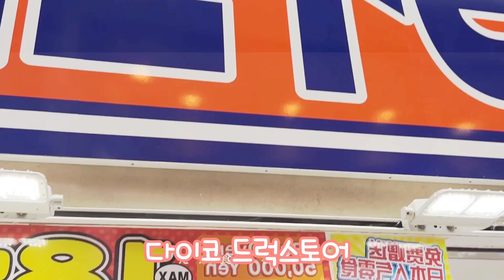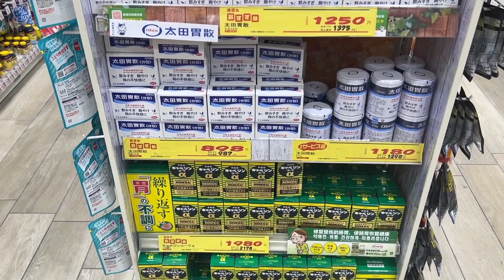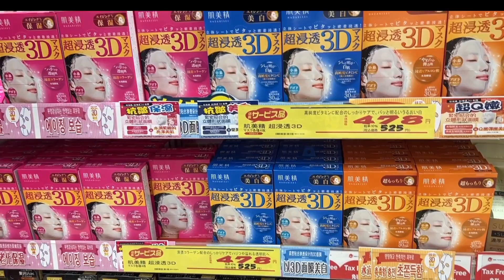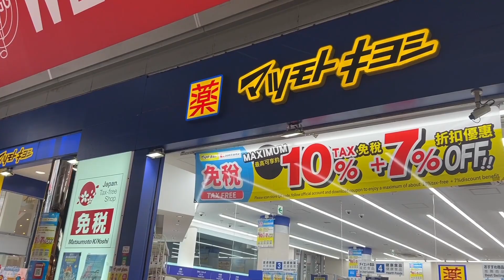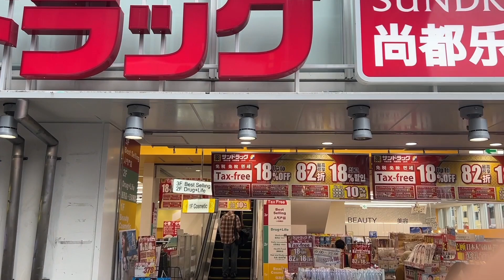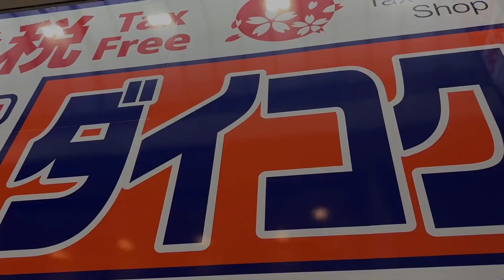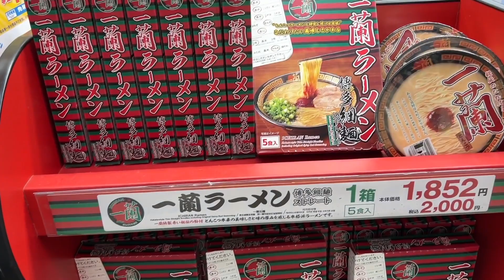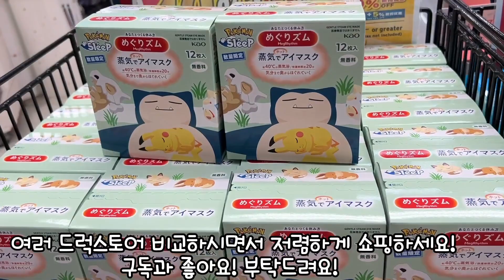일본오사카 현지인추천하는 쇼핑추천템 드럭스토어 가격비교 모음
안녕하세요! 오사카가이드 카롱입니다.
오늘은 유니버셜스튜디오가 아닌 일본 오사카 여행시 구입하기좋게
각 드럭스토아 별로 가격비교랑 괜찮은 제품 소개해 드릴께요!
극히 개인적인 의견입니다. 참고만 하세요!
일본오사카 현지인 카롱이 추천하고 각 드럭스토어 별로 짧게 모아서 영상으로 찍어봤어요!
재미있게 영상 봐주세요! 감사합니다.
댓글까지 부탁드려요! 오늘도 좋은 하루 되세요!